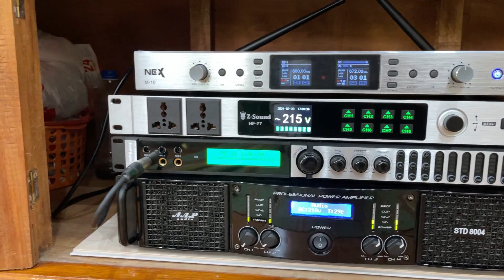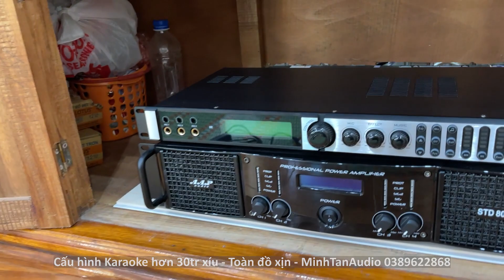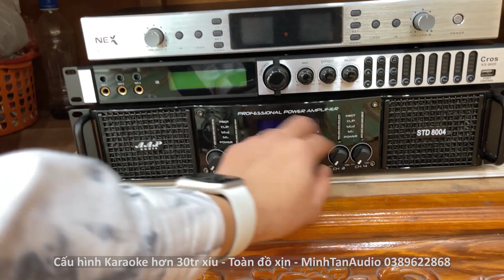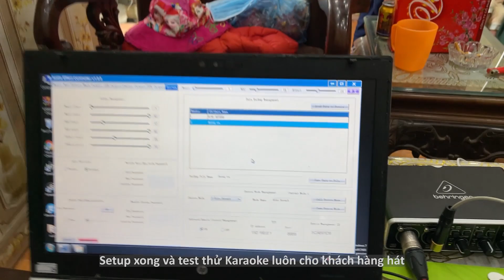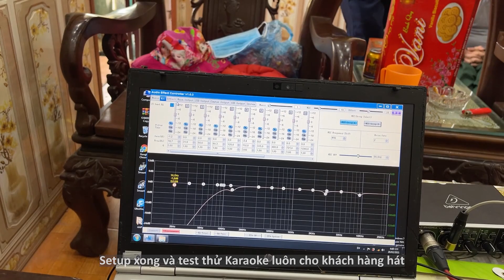Bộ Karaoke gia đình hơn 30 triệu mà toàn đồ ngon như này - Minh Tan Audio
📶 Minh Tan Audio cung cấp các sản phẩm âm thanh Karaoke cao cấp: Main công suất, loa Karaoke, vang số, micoro, loa sub... và các phụ kiện âm thanh khác
📶 Cung cấp các sản phẩm âm thanh chất lượng, chính hãng. Lấy chất lượng sản phẩm làm uy tín và sự phát triển bền bỉ. Đến với chúng tôi bạn hoàn toàn yên tâm và hài lòng với những sản phẩm âm thanh chất lượng cao, giá thành hợp lý sẵn sàng làm hài lòng mọi khách hàng
📶 Tư vấn, Setup âm thanh Karaoke gia đình, phòng hát Karaoke kinh doanh chuyên nghiệp